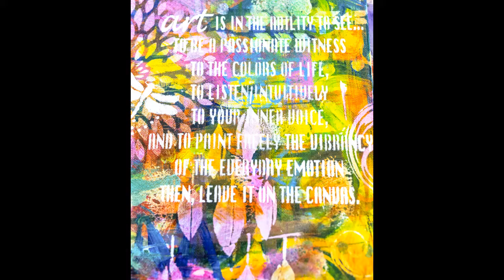Paint'n'Play Art Workshop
A day of fun in this great 1 day workshop where you get to complete your very own beautiful artwork.